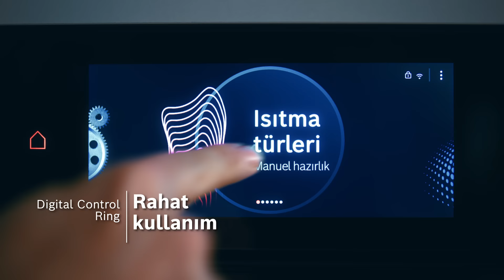Buharla Pişirme Özellikli Serie 8 Ankastre Fırınlar | Tam bi’ Bosch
Steam Function Plus ile sebze, balık, tavuk gibi gıdalarınızı buharla vitamini kaybetmeden* pişirme imkanı sunan dünyanın 1 numaralı fırını Bosch Serie 8 ankastre fırınlar.

*Suda kaynatılmaya kıyasla patatesteki C vitamininin %25 daha fazla korunduğu Hohenheim Üniversitesi tarafından onaylanmıştır.